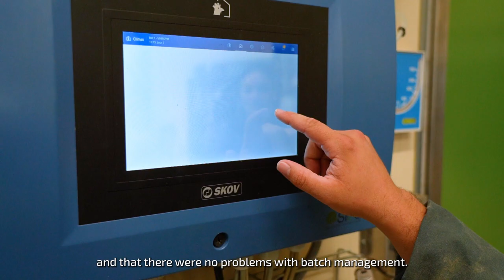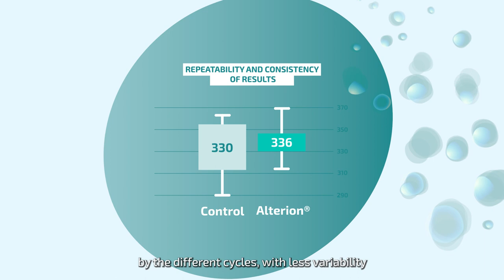Alterion® consistently improves the performance and gut health of broilers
Alterion®, a probiotic-based solution for poultry, has been shown to perform consistently under commercial conditions. This video describes a field trial that was performed on three farms that belong to Groupe Michel, a French poultry production organization. The test was repeated over 4 consecutive cycles, on nearly 700,000 broilers, and showed that Alterion® improved the gut health, technical and economic performance, and welfare of broilers.